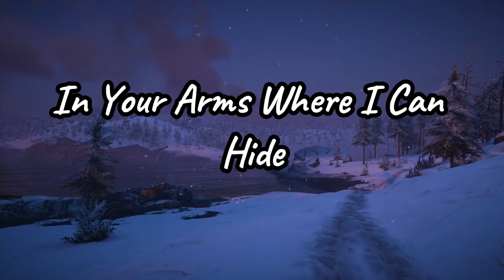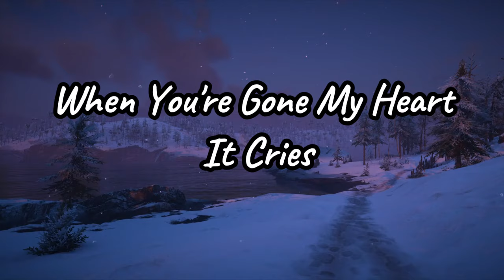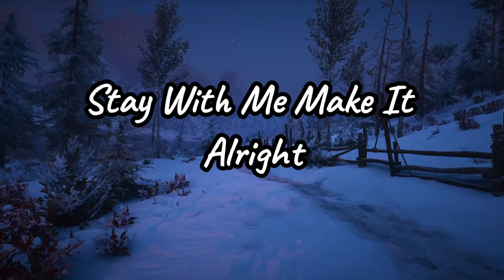Empty spaces fill with pain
Stay with me tonight please stay
Need you here don't fade away
Heart feels empty can't deny
Catch my tears before they dry

[Chorus]
Stay with me stay by my side
In your arms where I can hide
When you're gone my heart it cries
Just stay with me don't say goodbye

[Verse 2]
When you're near the world feels right
Darkness turns to shining light
Lonely whispers fade to none
Stay with me till morning's sun

[Bridge]
Without you my nights are long
Heart beats weak but love is strong
Need you more than words can show
Stay with me don't ever go

[Verse 3]
Counting hours till you regain
All the love that's lost tonight
Stay with me make it alright